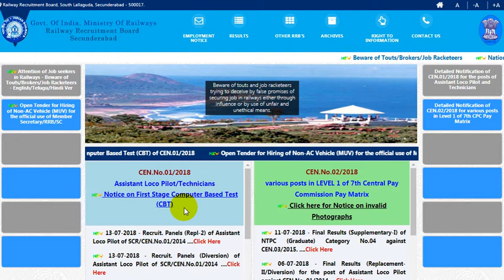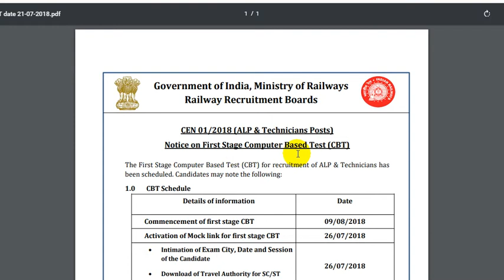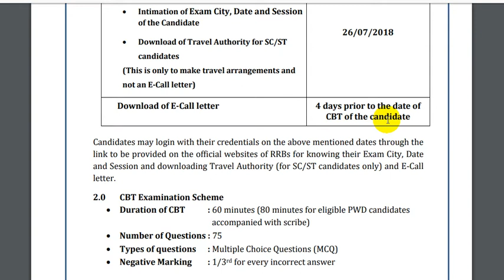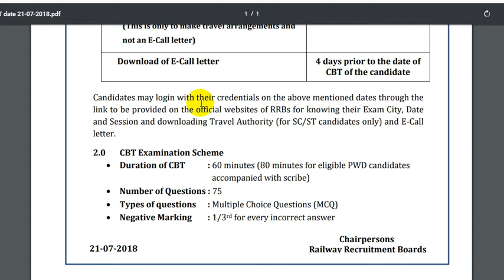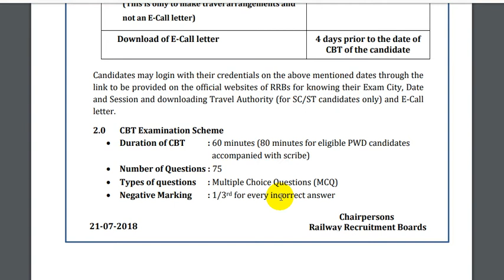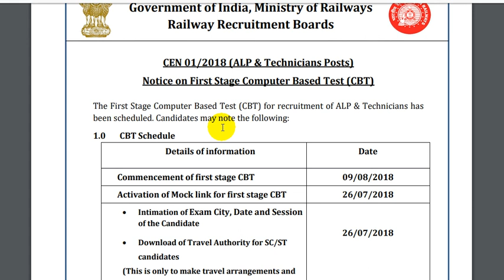RRB ALP&Technicians Recruitment 2018 Exam Date Announced | Competitive Adda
CEN 01/2018 (ALP & Technicians Posts)
Notice on First Stage Computer Based Test (CBT)
The First Stage Computer Based Test (CBT) for recruitment of ALP & Technicians has
been scheduled. Candidates may note the following:
1.0 CBT Schedule
Details of information Date
Commencement of the first stage CBT 09/08/2018
Activation of the Mock link for first stage CBT 26/07/2018
Intimation of Exam City, Date and Session
of the Candidate
Download of Travel Authority for SC/ST
candidates
(This is only to make travel arrangements and
not an E-Call letter)
26/07/2018
Download of E-Call letter 4 days prior to the date of
CBT of the candidate
Candidates may log in with their credentials on the above-mentioned dates through the
link to be provided on the official websites of RRBs for knowing their Exam City, Date
and Session and downloading Travel Authority (for SC/ST candidates only) and E-Call
letter.
2.0 CBT Examination Scheme
Duration of CBT: 60 minutes (80 minutes for eligible PWD candidates
 accompanied with scribe)
Number of Questions: 75
Types of questions: Multiple Choice Questions (MCQ)
Negative Marking: 1/3rd for every incorrect answer

Yours Competitive Adda.